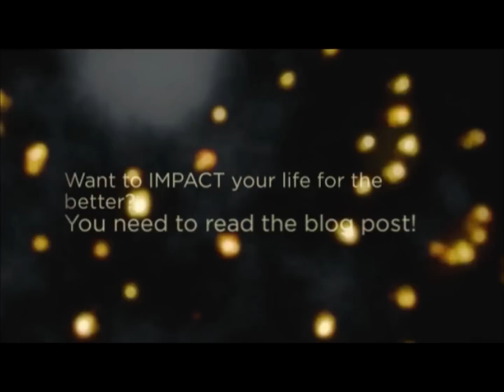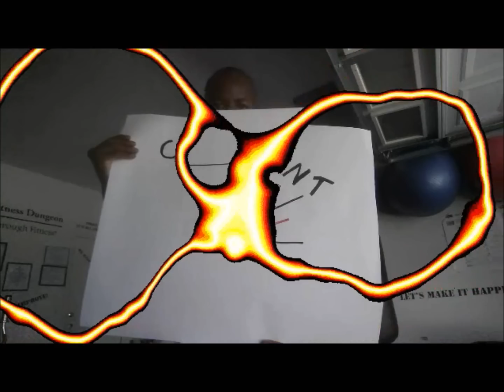Portion Sizes (Shocking Truth) | Fitness Dungeon Athletics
Portion Sizes:  Should we eat everything on our plates?

It's no secret that people are larger today than ever before. Waistlines have expanded over the last forty years and studies show that potion sizes have grown as well.

I am Xavier Smith, the founder of Xcellent Solutions LLC.  My personal and business mission is to IMPACT - INSPIRE - & IMPROVE the lives of others!

On this page you will find videos and information that is all designed to IMPROVE your life for the better!

Fitness, self defense/fitness & boxing products and other videos that will help you IMPACT - INSPIRE & IMPROVE your life for the better!